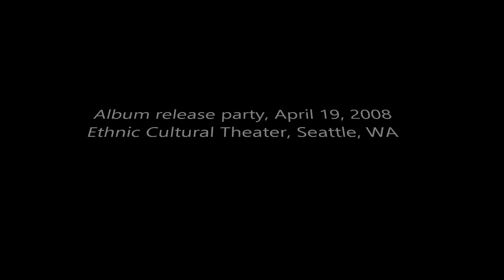"Far Am Bi Mi Fhìn / Chuirinn air a' Phìob E" - Oran nan Car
Oran nan Car, performing "Far Am Bi Mi Fhìn / Chuirinn air a' Phìob E" (traditional arrangement by Seumas Gagne and Oran nan Car) at the release party for their self-titled album, held at the Ethnic Cultural Theater in Seattle, Washington on April 19, 2008.

"Where I Will Be / I Would Play it on the Pipes"—this pair of tunes form what is known as puirt-a-beul, or mouth music, which was mainly used to provide rhythm for dancing.